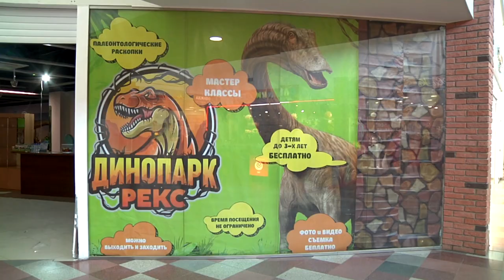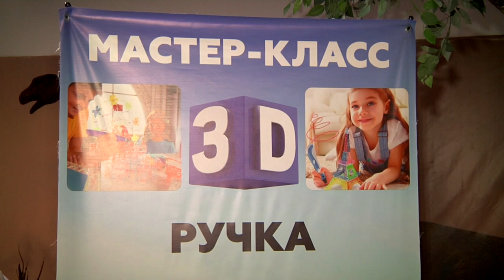В Твери открылась выставка фигур динозавров